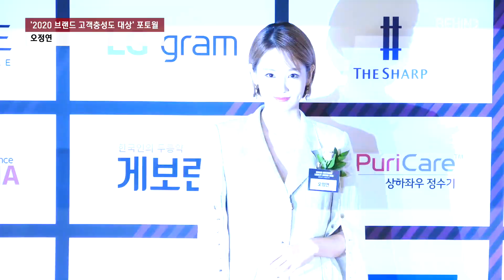오정연(OhJungYeon), '2020 브랜드 고객충성도 대상' 포토월 - 아나테이너 [비하인드]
[비하인드=김태석기자] 방송인 오정연이 8일 오후 서울 중구 신라호텔 다이너스티홀에서 열린 '2020 브랜드 고객충성도 대상' 시상식 포토월 행사에 참석했다.

이날 오정연은 '2020 브랜드 고객충성도 대상' 아나테이너 여자 부문에서 수상했다.

오정연, OhJungYeon, 아나테이너, 아나운서, 2020브랜드고객충성도대상, 브랜드대상, 레드카펫, 시상식